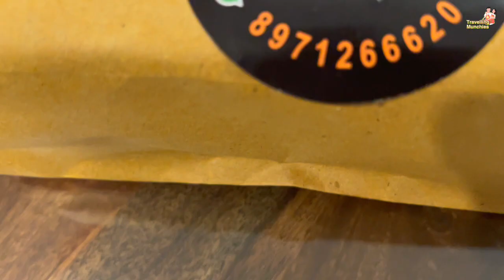Best Biryani in Bangalore Ep. 6 | Calcutta Biryani Club | Kolkata Mutton Biryani | Bangalore food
Mutton Biryani : Rs. 450/-
Chicken Chaap: Rs. 310/-
Paneer Tikka Biryani : Rs. 300/-
Phirni : Rs. 100/-